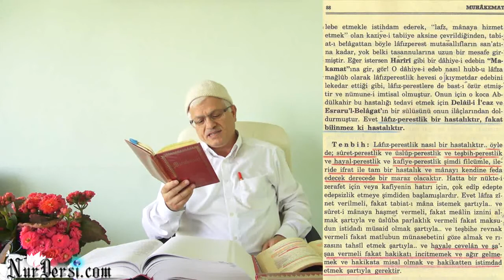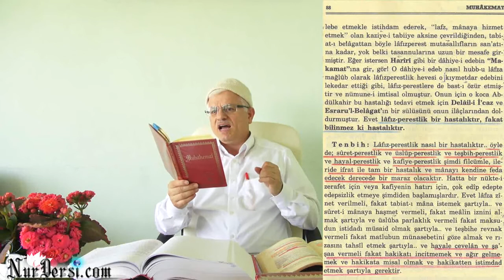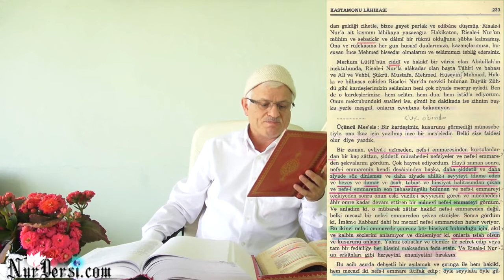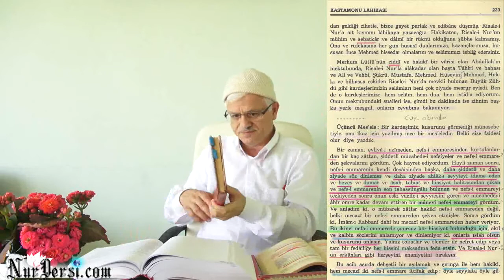Gaye-i Hayal - 2